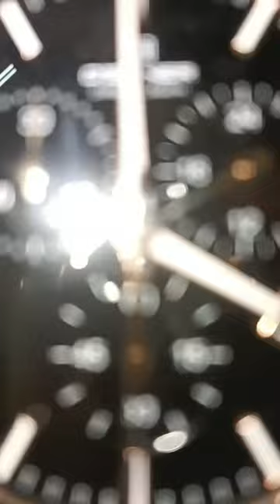Unboxing D’Signer watch